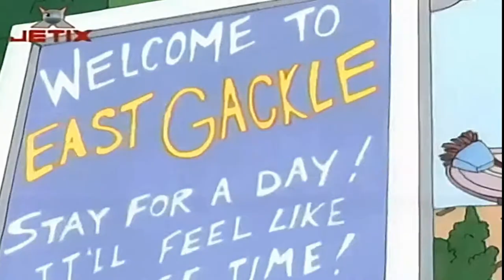Ce-i cu Andy? | Bate bomba (in romana) Full HD